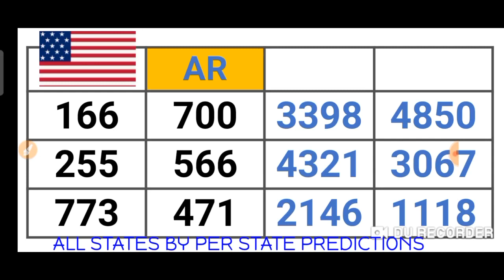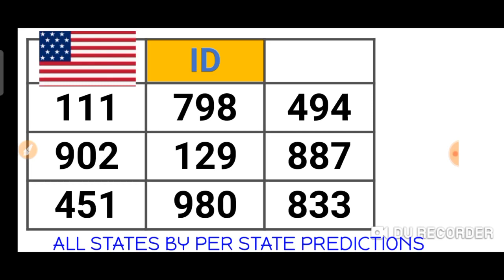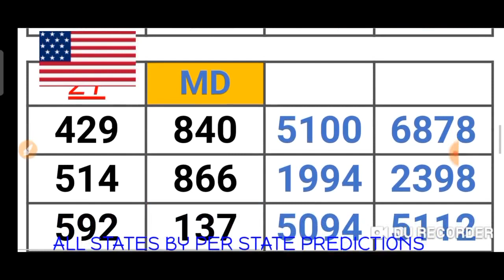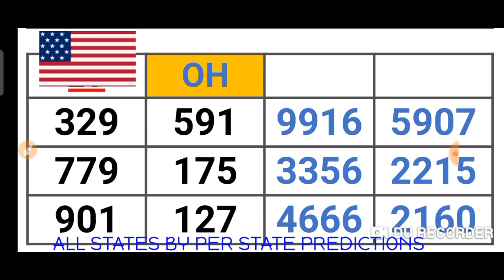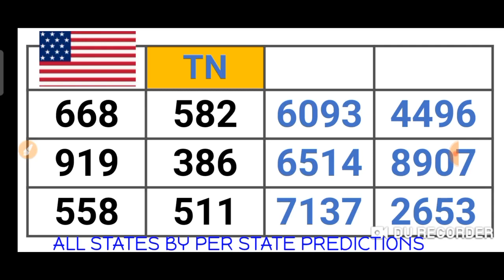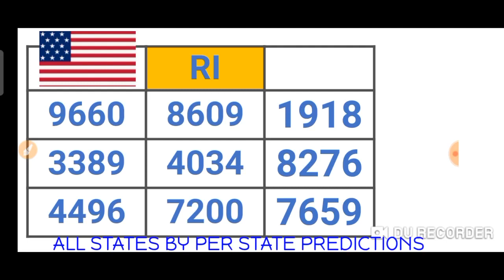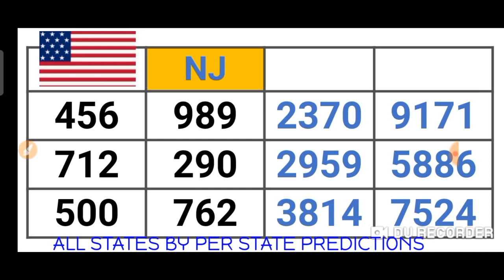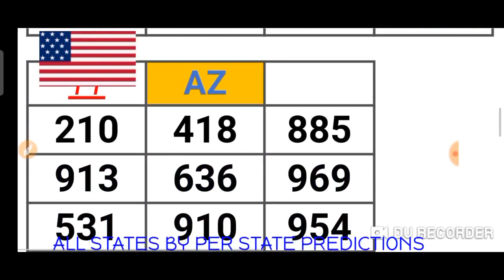PICK 2, PICK 3 & PICK 4 ALL STATES (BY : PER STATE PREDICTION ) for 13 Jan. 2021 just try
This are my Best bet for PICK 2, PICK 3 & PICK 4 All States /BY:  PER STATE PREDICTION ( 13 Jan. 2021) .
BET WISELY
Happy WINNING
Good luck